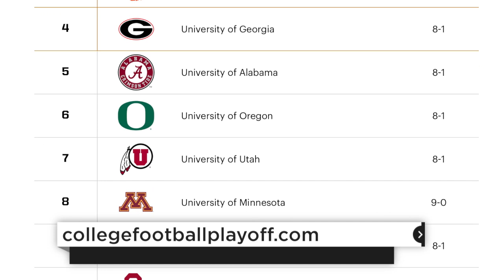Writers Block - College Football Rankings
College Football rankings are out and things aren’t looking so great for the Big 12.  Is there a path to the playoffs for Baylor or OU?  Cedric Golden and Jenni Carlson discuss.